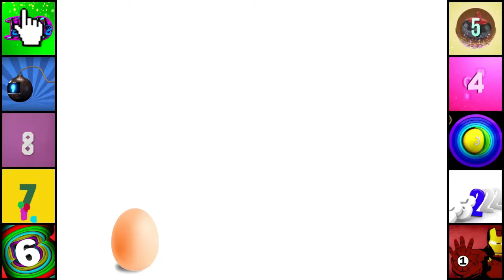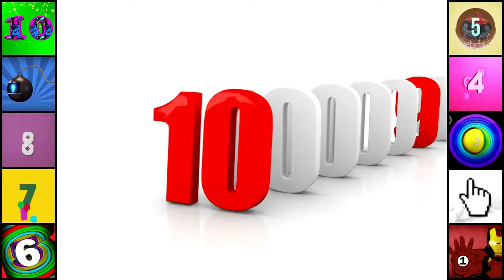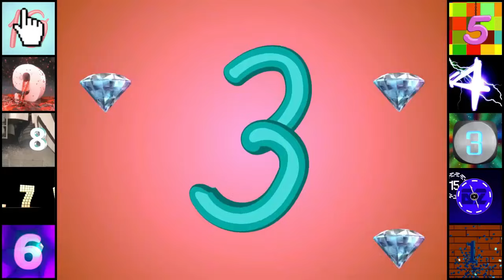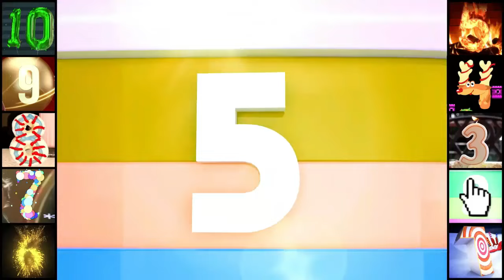Countdown episode all PITCHED v2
Credit to Pandrew Panz